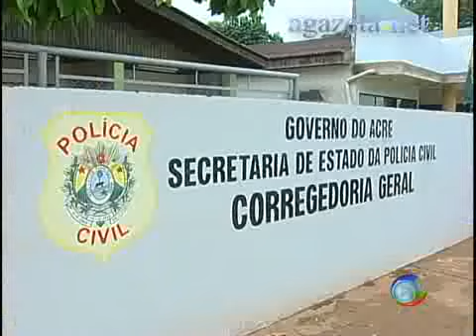Presbitero é Preso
Presbítero acusa policiais de o terem confundido com bandido, o homem conta que chegou a ser algemado na frente da filha de apenas cinco anos de idade, revoltado, ele afirma que vai exigir os seus direitos 💻Para mais informações, acesse